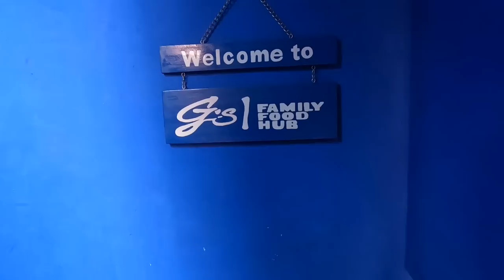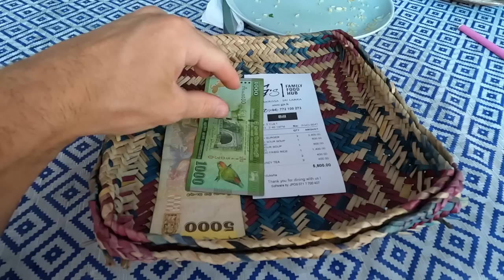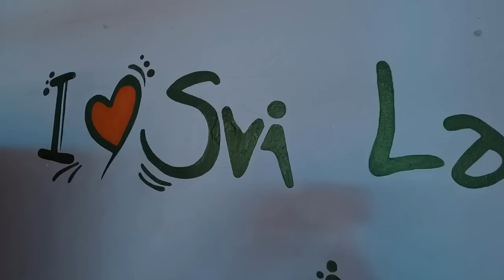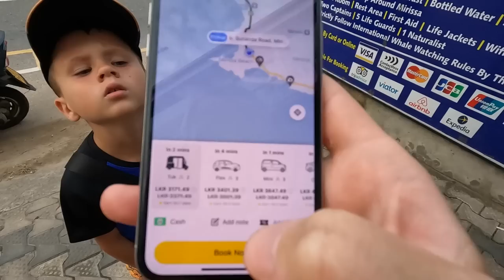#10 Мирисса ОЧУМЕТЬ КУДА МЫ ПОПАЛИ. Шри-Ланка 2023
В этом выпуске мы с вами отправимся в город Мирисса. ЭТО САМЫЙ ПОЛНЫЙ ОБЗОР. Заедем на черепашью ферму, посмотрим пляжи в Мириссе, пальмовую рощу, заедем на секретный пляж в Мириссе, а так же покушаем и посмотрим цены Шри-Ланка 2023, так же пальмовая роща и многое другое.

По Турции
По Сочи
По Крыму
По Анапе
По Геленджику